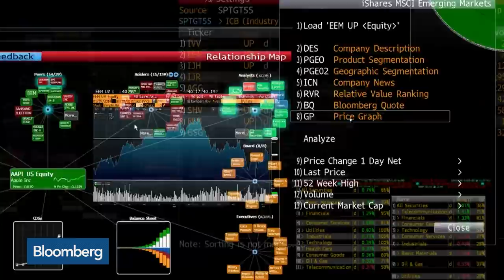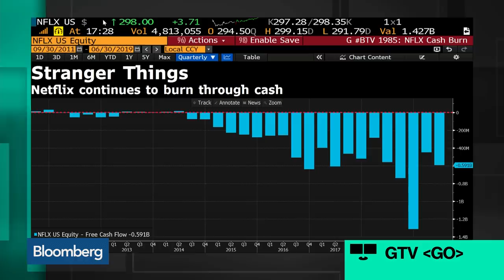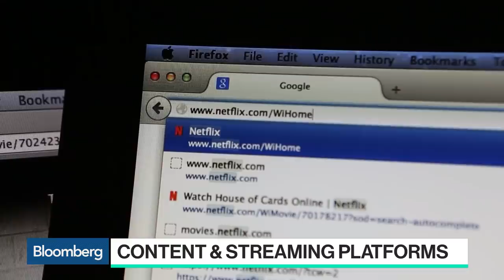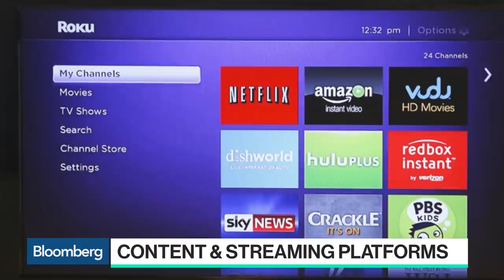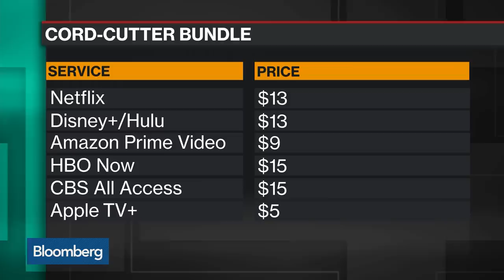Netflix Co-Founder Marc Randolph Weighs In on the Streaming Wars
Sep.17 -- Marc Randolph, Netflix Inc. co-founder and former chief executive officer, discusses how Netflix is changing the face of television and the competition between content and streaming platforms with Bloomberg's Taylor Riggs on "Bloomberg Technology."